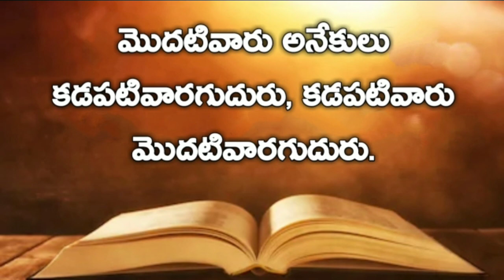Gospel Of Matthew | మత్తయి సువార్త Chapter 19 | Audio bible telugu